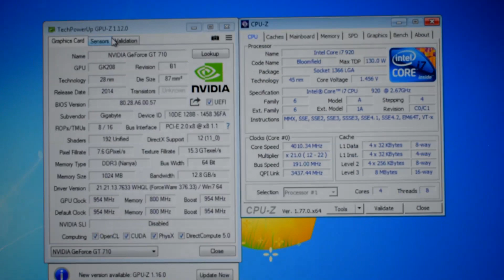Rise of the Tomb Raider on GeForce GT 710 - Can It Run?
GPU @ 954 MHz, VRAM @ 1600 Mhz

Rise of the Tomb Raider PC gameplay

► Test Bench:
- Intel Core i7 920 @ 4.0 Ghz OverClock (H2O)
- Running Windows 7 x64

○ Fraps & RTSS (MSI Afterburner) - performance monitoring
○ Recorded with HDSLR Camera -  real-time performance
○ Edited in Cyberlink PowerDirector 15